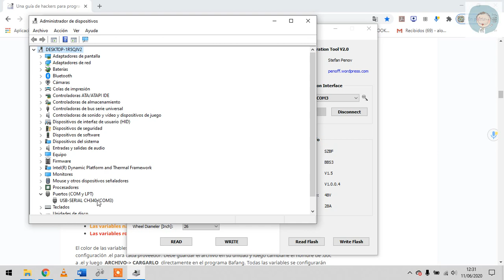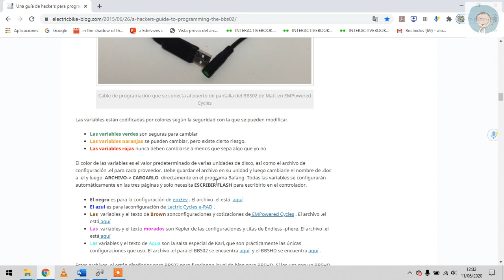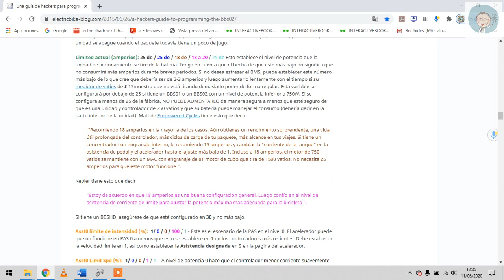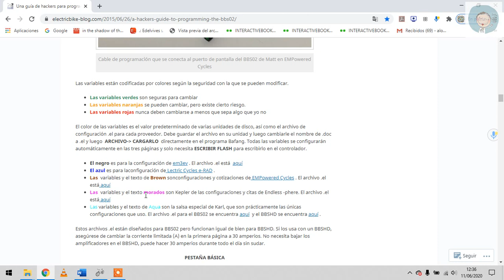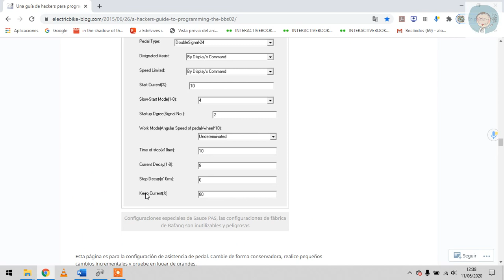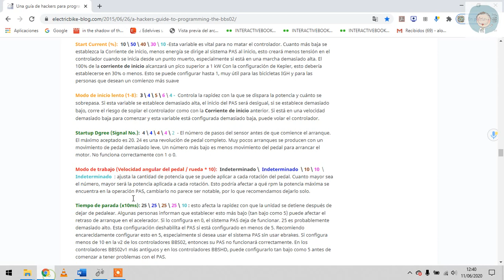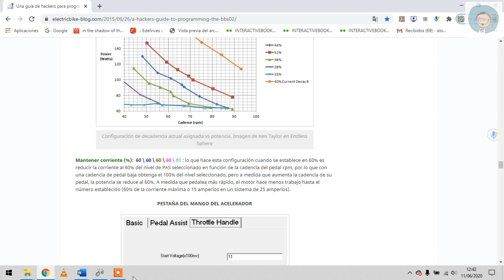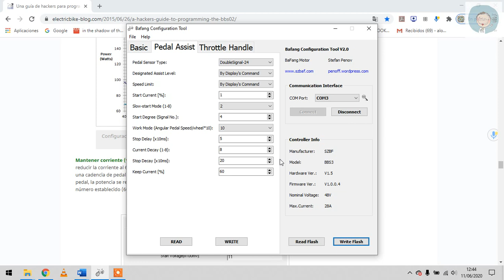Bafang configuration Tool de Penoff - Un repaso al software en ESPAÑOL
Un pachanguero repaso a cómo funciona este software de control de Bafang.